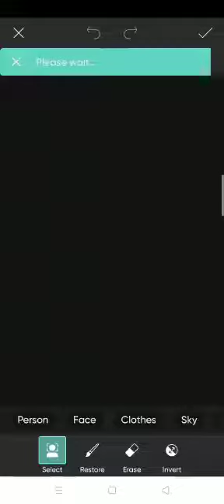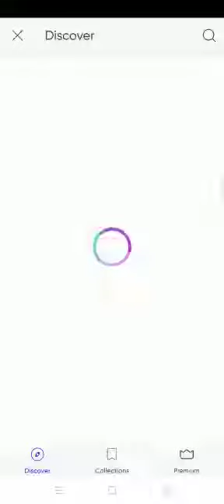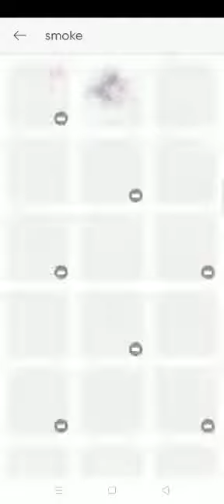new year editing